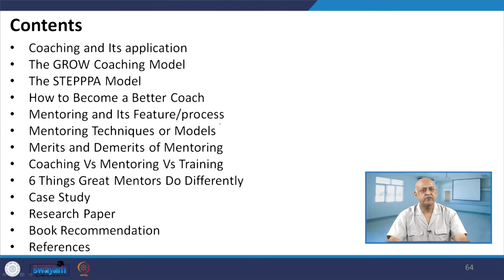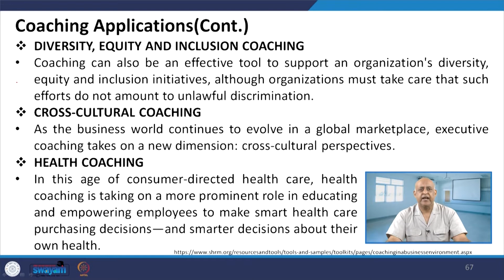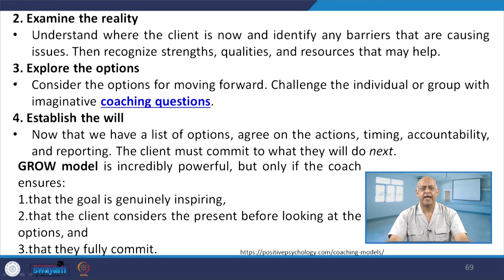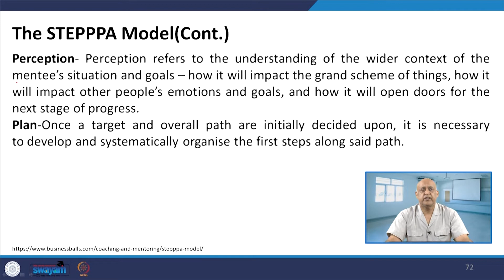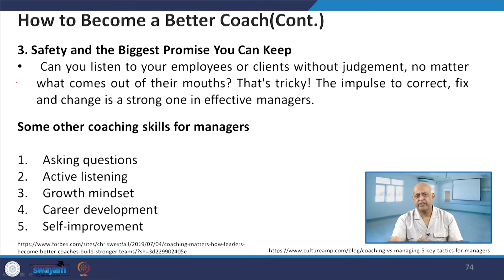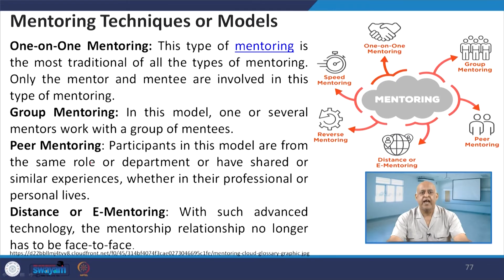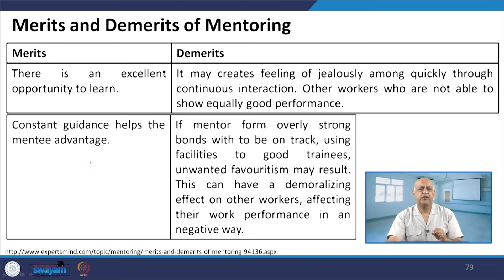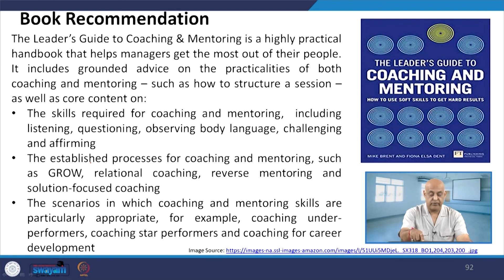Lecture 51: Coaching and Mentoring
• Coaching and Its application
• The GROW Coaching Model
• The STEPPPA Model
• How to Become a Better Coach
• Mentoring and Its Feature/process
• Mentoring Techniques or Models
• Merits and Demerits of Mentoring
• Coaching Vs Mentoring Vs Training
• 6 Things Great Mentors Do Differently
• Case Study
• Research Paper
• Book Recommendation
• References